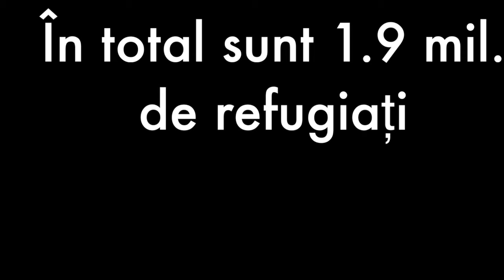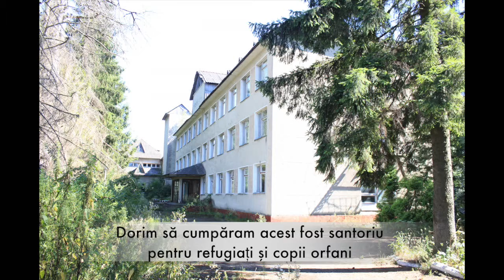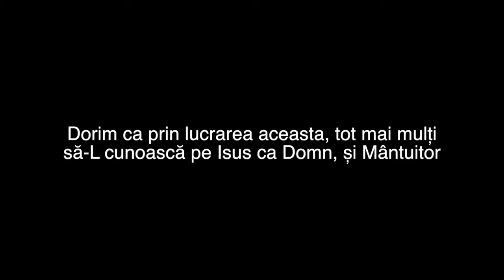Ucraina Presentare 2